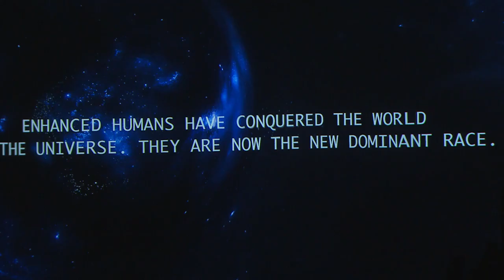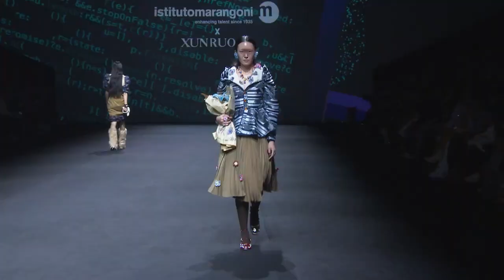LIFE 3.0 • 이스티뚜또 마랑고니 상하이 패션쇼 2023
마랑고니 입학 상담 & 자료 신청

마랑고니 한국 공식 사무소에 직접 방문하셔서,
마랑고니 본부로부터 도착하는 최신 통계 자료 및 정보들을 확인하시고,
마랑고니에 대한 체계적인 상담을 받으시길 권해 드립니다.